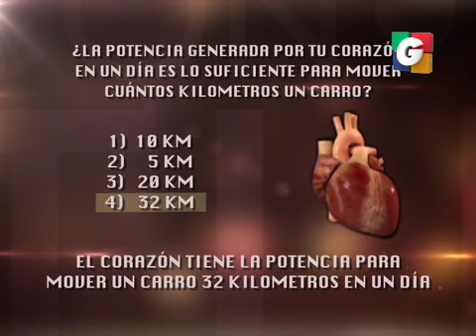unshow 1 11102013 4 iPhone